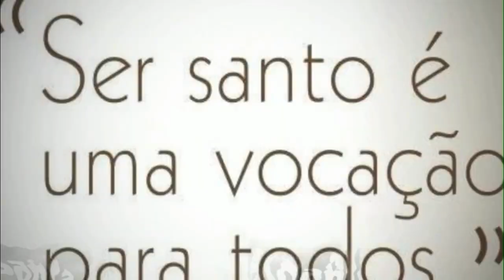São Sérgio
São Sérgio foi um mártir de Cesarea da Capadócia. Ele passaria totalmente desconhecido do cristianismo moderno se não fosse uma redação romana, da época do imperador Diocleciano. Nessa página em Latim foi descrito pouquíssimo sobre sua origem, seu martírio e o local onde os cristãos o sepultaram.
Origens - um Magistrado convertido
Sabe-se que São Sérgio fora um magistrado, ou seja, juiz romano, antes de se converter ao cristianismo. Para conseguir o posto de Magistrado no império romano, era preciso muita influência política e dinheiro. A profissão era bastante lucrativa. Sabe-se também que o Magistrado Sérgio estudou e conheceu o cristianismo em profundidade. Por isso, se converteu, foi batizado e abandonou todo o luxo em que vivia para se dedicar à vida monástica no deserto. Ali, passou grande parte de sua vida na oração, nos sacrifícios e no louvor a Deus.
Perseguição
Segundo o texto e confirmado pela história, em 304 uma violenta perseguição contra os cristãos tinha sido deflagrada pelo imperador Diocleciano. Os governadores romanos, em todas as províncias, eram obrigados a seguir as ordens do imperador, senão perdiam o cargo e os bens. Sapricio, governador da Capadócia e Armênia, atual Turquia, era fiel ao imperador e famoso por ser bajulador. Não perdia oportunidades de agradar o imperador.
O cerco se fecha
E aconteceu que durante uma festa anual dedicada a Júpiter, um famoso senador visitava a província. Para mostrar serviço e lealdade a Roma, Sapricio ordenou que os cristãos fossem levados para a frente do templo de Júpiter e obrigados a prestarem culto ao deus romano, sob pena de serem condenados à prisão e à morte. Forçados por uma legião romana, os cristãos foram chegando ao local.
São Sérgio intervém
Estando no deserto em oração, São Sérgio sentiu em seu coração o impulso para se dirigir a Cesarea da Capadócia. Ele não precisava fazer isso, pois não tinha sido denunciado. Aliás, ninguém mais se lembrava dele nem imaginavam que ele ainda pudesse estar vivo e atuante. Quando chegou, porém, foi logo reconhecido pelos cristãos e pelos romanos, de forma que todas as atenções se voltaram para ele. Os cristãos o viam como uma força espiritual. Tanto que as tochas acesas para os sacrifícios a Júpiter se apagaram espontaneamente. Os romanos, o viram, então, como uma ameaça perigosa. Os sacerdotes de júpiter ficaram furiosos. O senador, curioso e o governador, embaraçado.
A caminho do martírio
São Sérgio colocou-se à frente de todos e fez um ardente discurso mostrando que o único Deus Verdadeiro era justamente quem os romanos perseguiam: Jesus Cristo. São Sérgio esclareceu ainda que os deuses pagãos, que ele mesmo servira antes, não passavam de ilusão e farsa que alimentava os cofres dos sacerdotes e de vários outros aproveitadores.
Martírio
Sapricio, o governador, mandou prenderem São Sérgio imediatamente, pensando que prendendo um “peixe grande” atingiria todos os cristãos e agradaria mais ao senador e ao imperador. O governador ordenou que São Sérgio prestasse culto a Júpiter ali, diante de todos os cristãos, sob pena de ser decapitado. São Sérgio não obedeceu e disse diante de todos que só prestava culto a Jesus Cristo. Por esta razão, foi decapitado diante de todo o povo. São Sérgio entregou sua vida pela fé em Jesus Cristo, Deus Único e Verdadeiro. Era 24 de fevereiro.
Engano do governador
Sapricio, o governador romano da província pensou, erroneamente, que matando um grande líder cristãos, os demais se dispersariam. O senador concordou. Os restos mortais de São Sérgio foram retirados pelos cristãos e sepultados na casa de uma cristã fiel. Porém, ao contrário do que o governador pensou, São Sérgio se tornou uma força de união e testemunho de fé para os cristãos. A partir de então, eles se tornaram mais fortes e mais missionários. São Sérgio entregou sua vida salvando a de muitos cristãos. Seu sangue tornou-se semente de novos cristãos na Capadócia e nos arredores. Mais tarde, os restos mortais de São Sérgio foram levados para a cidade de Ubeba, Espanha.
Oração a São Sérgio
“Ó Deus, que destes s São Sérgio a graça de conhecer-vos tão profundamente que ele não hesitou em dar a vida por ti, dai também a nós a graça de conhecer-vos, para que em vida se realize o vosso plano de amor por nós. Por Nosso Senhor Jesus Cristo, vosso Filho, na Unidade do Espírito Santo, amém. São Sérgio, rogai por nós.”